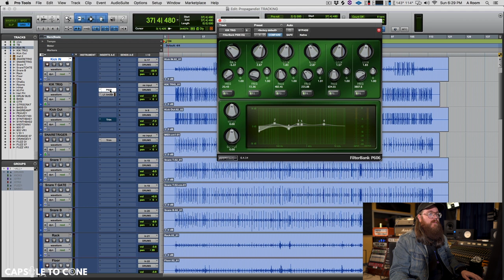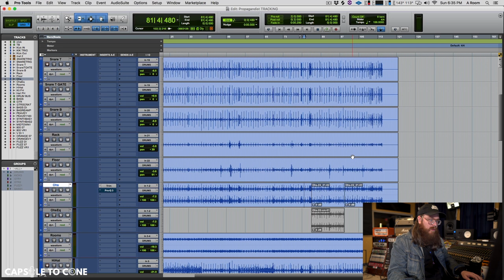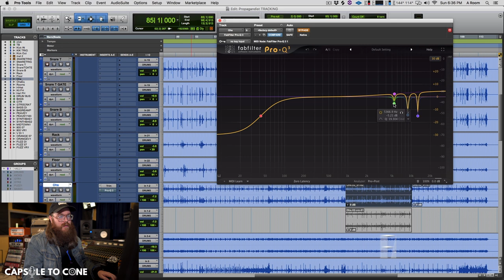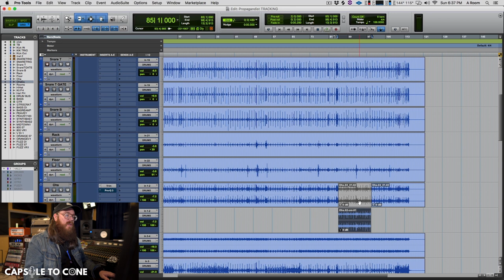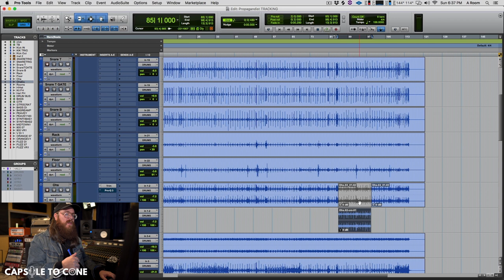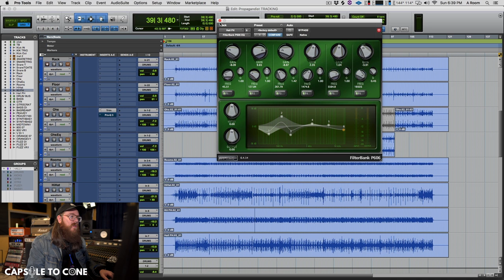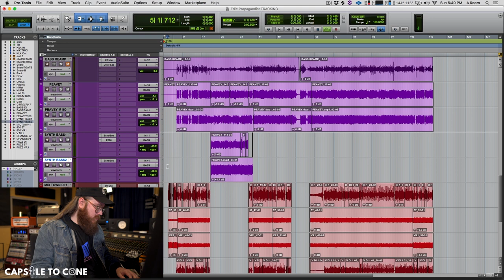Produce Slamming Rock Drums | Using Plugins | Getting Great Takes | Communication with a Drummer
In this video, producer and mixing engineer, Nate Washburn takes us through part II of his video on how to record a stellar take with a drummer and what to do if you make a mistake while you're recording a song you're producing for yourself.

This is a channel dedicated to everything about making music. We will be discussing everything from when a sound enters a microphone capsule to when it leaves a speaker cone. From producing, recording, mixing, mastering, to everything in between this is Capsule to Cone.

Filmed at Matt's studio, Gem City Studios in Jellico, TN. Gem City Studios is built in a former church in the mountains, North of Knoxville, TN.

Capsule to Cone is recorded, filmed and edited by Matt McQueen and David Caplinger.  David is a mixing and mastering engineer from Canton, OH.  for more information about David.